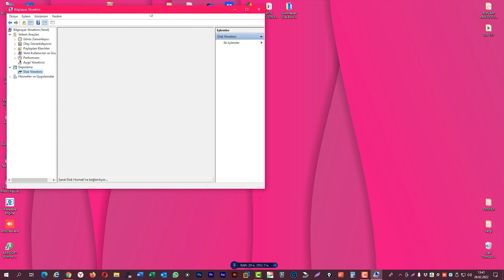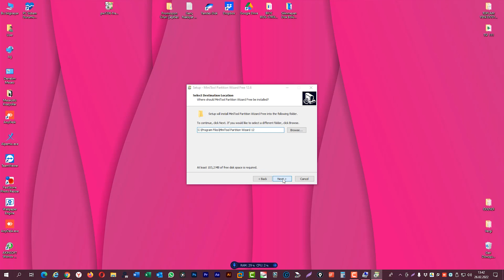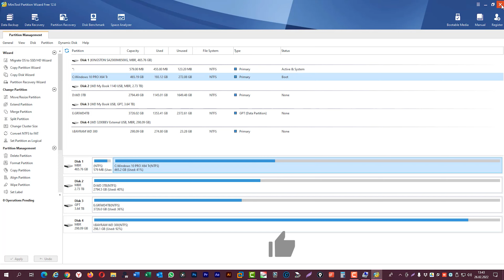Silinmeyen Disk Bölümünü Silme / Silinmeyen Usb Disk Bölümünü Silme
Merhaba Arkadaşlar bu videomda sizlere Silinmeyen Disk Bölümünü Silme, Silinmeyen Usb Disk Bölümünü Silme konusunu anlattım umarım yararlı olur iyi seyirler...

Merhaba Bayram Düzen Kanalı Takipçileri.Ben Bayram Düzen Teknoloji Konusunda Deneyimli bir uzmanım Youtube Platformunda çeşitli Teknoloji Videoları ,Ürün incelemeleri,Arasıra Vloglar,Çeşitli Teknoloji sorunlarını ne şekilde çözebileceğimiz hakkında videolar paylaşıyorum.Sizlerde Kanalıma Abone olarak Teknoloji konusunda haberdar olabilir ve sorunları ne şekilde çözüldüğünü öğrenebilirsiniz